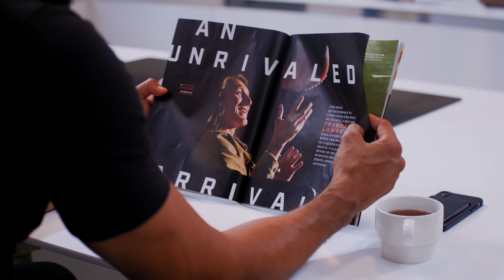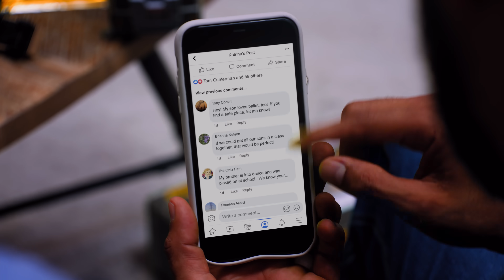Dad REFUSES To ACCEPT Boy BALLERINA | Dhar Mann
⚑ MOBILE APP ⚑

CHAPTERS:
00:00   Kids Make Fun Of BOY BALLERINA
17:48   Recommended Video To Watch Next

CREDITS:
Writer: Dhar Mann
Idea: Jayden Mann and Dhar Mann
Director: Rushi Bhadane
Editor: Brian Nelson
Composer: Milo Cantor
Senior Production Director: Ruben Ortiz, Tony Corsini
Pre-Production Manager: Hope Mueller
Casting Associate: Daniel E. Carrera, Lauren Parsons, Kevin Svec
Project Managers: Nix Villarubin, Hope Mueller, Jacq Balmeo, Sherri Salazar, Allan Castro, Luz Ortiz
Production Assistant: Vaibhav Arora, Caleb Wallace, Travis Hatcher
Sound: Noel Palacios
BTS: Tyler Stanley
Casting Services: Breakdown Services

Actors:
Zayn - Hayden Michael Williams-Moran
Mom - Emilie Soghomonian
Dad - Adrian Quinonez
Guest 1 - Kathleen Roy
Guest 2 - Howard Eady Jr
Guest 3 - Jasmine Tompkins
Guest 4 - Derrick Vidrine
Guest 5 - Kirbi Smith
Guest 6 - Theodore Mark Martínez
Claire - Jera Likins
Ballerina 1 - Tiffany K. Morales
Ballerina 2 - Bella Moore
Ballerina 3 - Maddie Andonie
Ballerina 4 - Morgan Franz
Ballerina 5 - Sasha Capps
Ballerina 6 - Isla Bruner
Ballerina 7 - Malia Daniels
Ballerina 8 - Mckenzie Lewis
Ballerina 9 - Iyyonce Love
Ballerina 10 - Brilana Bae
Teacher - Angeline Mirenda
Teacher 2 - Gentel Sharrie
Boy Dancer - Simon Sigal
Boy 1 - Juan Pedro Semidey
Boy 2 - Christian Ware
Boy 3 - Daniel Cobden
Boy 4 - Matthew Kendall
Boy 5 - Andrew Rodriguez